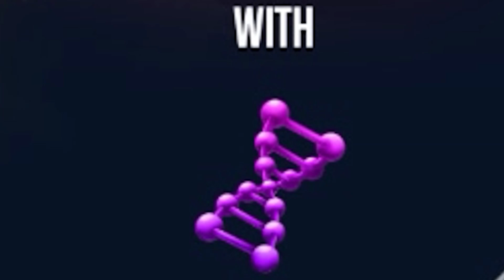NEW SPINOSAUR SUPERHYBRID!!!-Jurassic World:The Game Ep. #180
Sall!Tot ce vrei să știi găsești aici în descriere.Bagă și citește am treabă.
Tools:
Recorder:Action! Mirillis
Editing Software:Sony Vegas Pro 16
PhotoShop:Paint.Net
Hai pa!